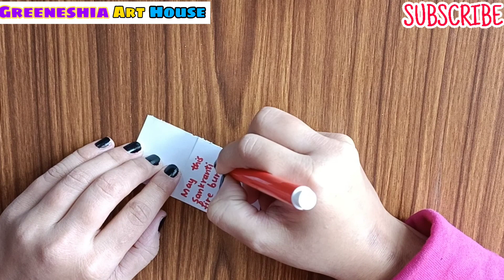Makar sankranti special craft/Beautiful Greeting Card Handmade/Kite festival craft/white paper craft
Makar sankranti | Greeting Card Making Ideas | uttarayan | pongal | kite festival | diy crafts
This video shows how to make greeting card for makar sankranti

This channel covers following topics :
makar sankranti card making how to make makar sankranti greeting card sankranti card
मकर संक्रांति ग्रीटिंग कार्ड
मकर संक्रांति 2022
uttarayan drawing
haldi kunku vaan ideas
haldi kunku gift ideas
haldi kunku decoration
diy birthday pop up greeting cards
greeting card idea
card
greeting card making
handmade card
greeting
card making
gift ideas diy
diy paper gift idea
diy creative gift ideas
diy christmas gift ideas
diy holiday gifts
diy last minute gifts
diy gift
diy birthday gifts
diy gift ideas 2019